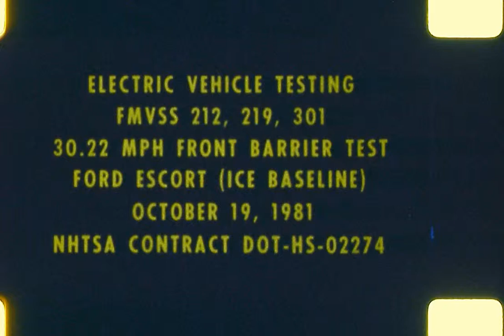NHTSA NCAP #00373 1981 Ford Escort 3-Door Hatchback (ICE Baseline)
FMVSS 212/219/301 Electric Vehicle Testing - Group V